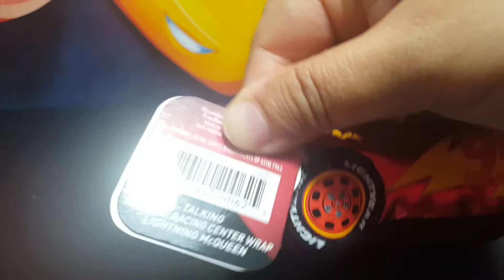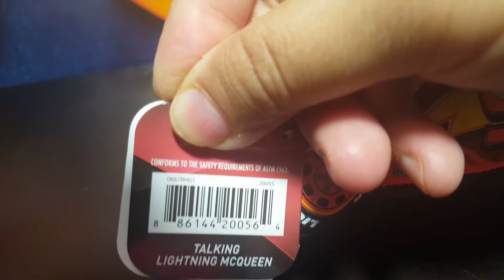Talking Crash Me Plush Disney Car3 Lightning McQueen ;Miss Fritter and Dinoco Cruz Ramirez plush.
Toss, slam or crash your plush to hear fun phrases and racing sound effects from the NEW 2017 Disney Cars 3 Movie! The Talking Plush Disney Cars 3 toys include Miss Fritter the crazy school bus, Lightning McQueen #95, Dinoco Cruz Ramirez #51!;Rusteze Racing centre Lightning McQueen #95.
Jackson storm plush with sounds is also available  but we couldn’t get it in store.
We got them from Wal-Mart by brand Just Toys .

Please visit following list of links to see more cars toys :
Videos :
Disney Pixar Cars 3 Desert Race 11 Pack by Mattel Die cast cars Unboxing and Review.
Toy Review Unboxing & Demo of Disney Cars Thunder Hollow Crazy 8's Demolition Crash Set - Cars 3
 Cars 3 Gale Beaufort  and cars3 Jackson Storm 6" rc car2.4 ghz remote control race car Review disney
Car 3 Funny Talkers Lightning McQueen; Jackson Storm ;Cruz Ramirez Disney Pixar Cars 3 New toys Demo